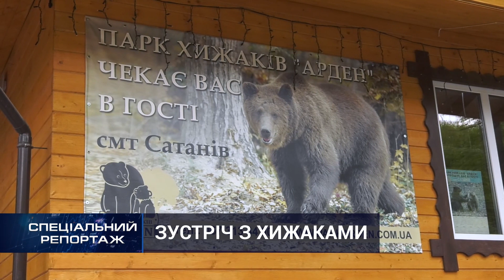Зустріч з хижаками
Третій рік поспіль на Хмельниччині діє найбільший в Україні реабілітаційний Центр для диких тварин. Парк хижаків «Арден» займає 32 гектари лісу. За два роки прихисток тут знайшли 28 ведмедів, 13-теро вовків, благородні олені, лані, муфлони, хижі птахи та лисиці. Парк хижаків «Арден» працює увесь рік. Екскурсії тут проводять з десятої ранку до п’ятої вечора погодинно.